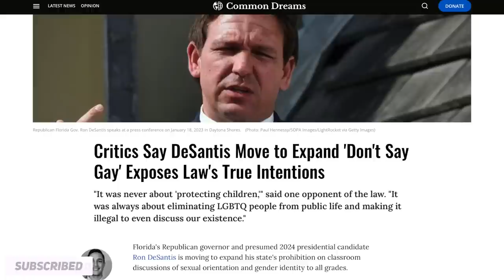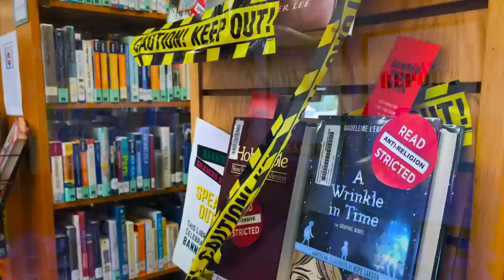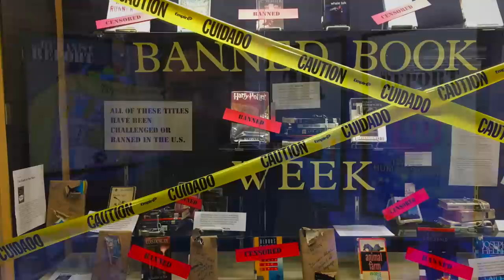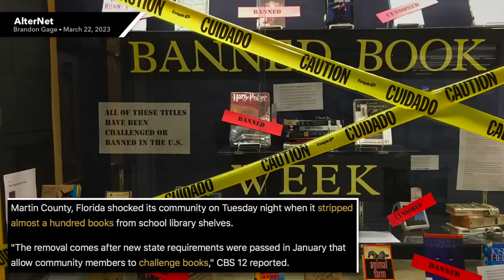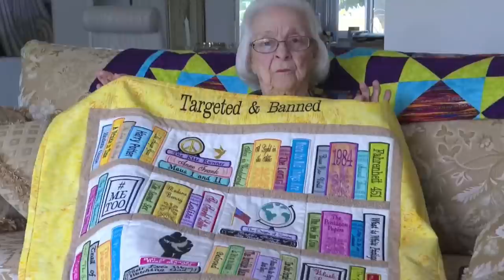100-Year-Old Woman Denounces the GOP's Fascist Book Bans in POWERFUL Speech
At a school board meeting in Martin County Florida, 100-year-old Grace Linn showed up to voice her disproval of the district's ban on books. It's a must watch speech that should be a wake up call for every American.

Chapters:
0:00 Ron DeSantis Expands "Don't Say Gay" Law
1:29 Book Bans on the Rise
3:15 100-Year-Old At School Board Meeting
6:38 Closing Thoughts
7:58 Outro